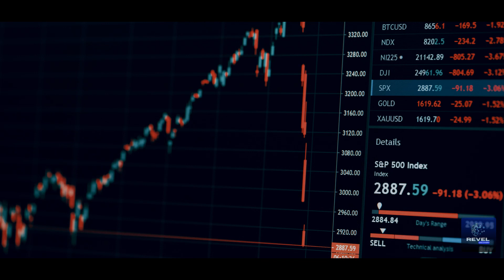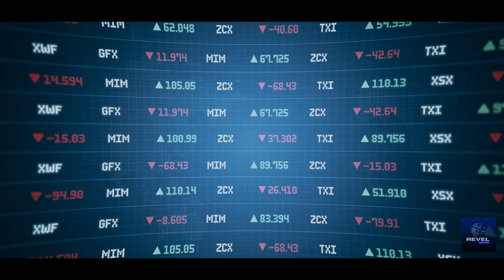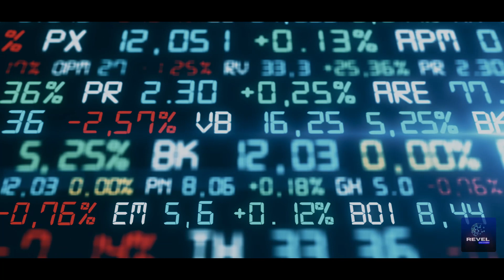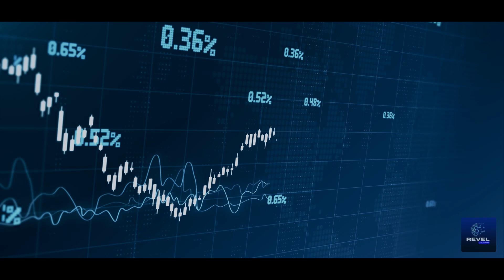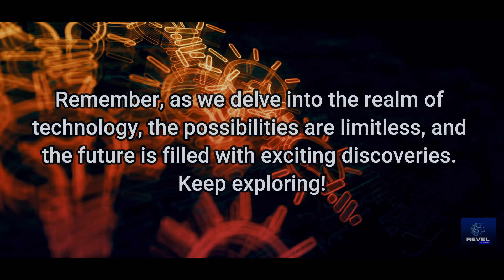Dell's Shocking $100 Billion Revenue Loss After De-Chinaization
Unveiling Dell's Massive Revenue Decline Due to De-Chinaization

Dell's bold stride away from China's chip production marks a surprising twist in the tech world's narrative, challenging conventional global business strategies. In a landscape where most are drawing closer to China, Dell's decision to distance itself raises eyebrows and questions alike. Why would a tech giant like Dell pivot in such a unique direction, and what implications does this hold for the industry at large? Stay with us as we delve into the motivations, repercussions, and the broader context of Dell's daring move.

In the early months of 2023, Dell surprised the industry by announcing their intention to achieve "De-Chinafication" chips by 2024. This move has puzzled many, leading to speculation about its reasoning. While most companies are seeking to strengthen their connections with the Chinese market in our increasingly interconnected world, Dell is taking a different approach by distancing itself from China. This decision has raised numerous questions.

Timelines
0:00 - Introduction
2:24 - Impact of Dell's Decision
3:45 - China's Response
7:03 - Conclusion

ADD HASHTAGS